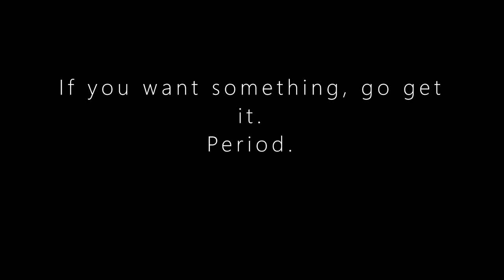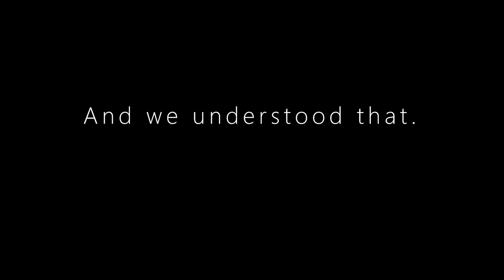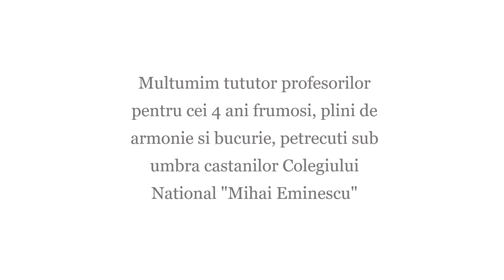XII D, Epic Generation Colegiul National Mihai Eminescu Iasi (Promotia 2016-2020)